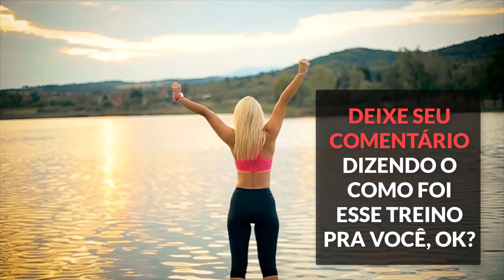7 MELHORES EXERCÍCIOS PARA PERDER BARRIGA RÁPIDO | 5 Min de Treino Para Emagrecer Perdendo Barriga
7 melhores exercicios para perder barriga rapido! 5 min de treino para emagrecer perdendo barriga em casa. Um treino seca barriga que vai te fazer queimar gordura abdominal, afinar cintura e perder peso de vez! Adelgazar, belly fat loss. Esse é o treino com os melhores exercícios para emagrecer e perder peso rápido!

Veja como emagrecer e perder barriga mais rápido, sem cirurgias e com muito mais saúde:

TREINO RAPIDO PARA AUMENTAR O GLUTEOS EM CASA! Treino de Pernas e Gluteos Como Aumentar Gluteos!

TREINO PARA AUMENTAR 5CM DE GLUTEOS EM CASA. Como Aumentar GLUTEOS. Exercicios Para Gluteos e Pernas!

TREINO FÁCIL PARA PERDER BARRIGA E AUMENTAR O GLUTEOS EM CASA! Como Perder Barriga e Aumentar Gluteo!

2 EXERCÍCIOS PARA PERDER BARRIGA E AUMENTAR O GLUTEOS RÁPIDO. Como Perder Barriga e Aumentar Gluteos ➸

4 EXERCICIOS PARA TER PERNAS GROSSAS EM CASA! Como Ter Pernas Grossas e Aumentar o GLUTEOS Em Casa ➸

COMO AUMENTAR 5 CM DE GLUTEOS EM 4 MIN DE TREINO. 4 Exercícios Para Ganhar Gluteos e Perder Barriga!

AUMENTAR GLUTEOS E PERDER BARRIGA EM CASA👉4 Min de Exercícios Para Perder Barriga e Aumentar Gluteos ➸

Você que é fã do canal e que gostou deste vídeo, por favor COMPARTILHE no Facebook para que mais pessoas possam assistir a este vídeo ➸ 7CnhOxB7wdf87nn

Você viu os 7 melhores exercícios para perder barriga rápido | 5 minutos de treino para perder barriga em casa

✬7 MELHORES EXERCÍCIOS PARA PERDER BARRIGA RÁPIDO  5 Minutos de Treino Para Perder Barriga Em Casa

Pesquisas Relacionadas: treino,em casa,perder barriga,exercicios,exercicios para perder barriga,como perder barriga,treino em casa,exercicios para perder barriga rapido,exercicio,exercicios para emagrecer,perder gordura abdominal,barriga chapada,queimar gordura,emagrecer,exercício para perder barriga,exercícios,perder peso,afinar cintura,treino para emagrecer,exercicios em casa,cintura fina,seca barriga,secar,7CnhOxB7wdf87nn,treino para perder barriga,adelgazar,belly fat loss

cintura fina treino para emagrecer seca barriga barriga chapada